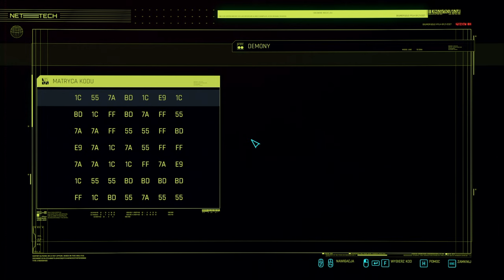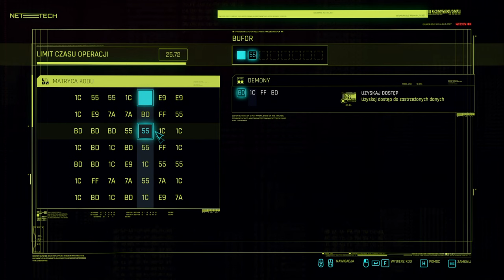CYBERPUNK 2077 ( 53G )